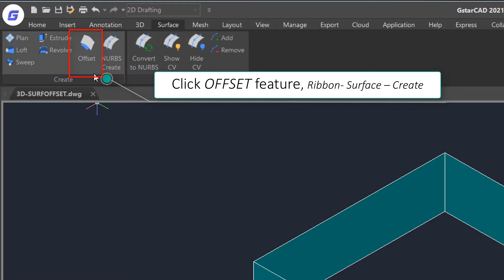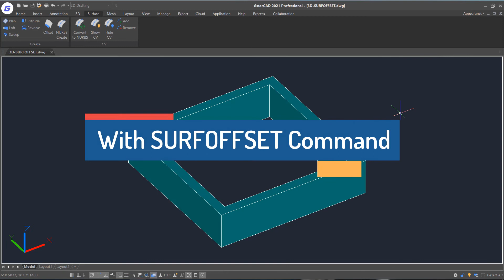3D SURFOFFSET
GstarCAD 2021 supports SURFOFFSET command, which allows to create a parallel surface at a specified …